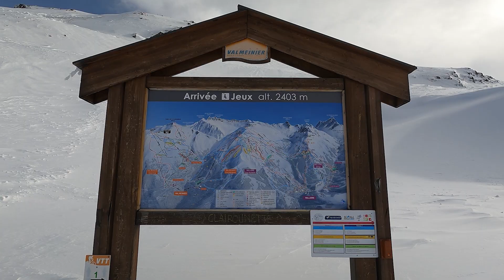100 SUBSCRIBER SPECIAL (THANK YOU) | VLOG EP21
I would like to dedicate this video to all my friends on the Facebook Ski Club group !
Thank you, each and every one of you for being here and helping my channel grow into what it has become today. Yes I know 100 isn't that much but I am still very very proud of this achievement and I wanted to say a massive thank you to all who have joined me through my journey to the mountains !

Hope you enjoy this short film I made of my vlogs so far !